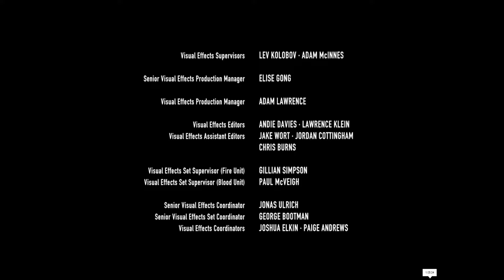House of the Dragon S2 Episode 7 Review | Dragonseeds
My impressions/review of House of the Dragon's second season, with healthy helpings of sarcasm and theatrics; welcome to the channel if you're new - we're here to have a laugh - even if it involves me criticising the world of Asoiaf. Having read all the books three times over, I'll never be anything but honest about the shows Highs and Lows in equal measure, even if it upsets you haha.

Video Chapters
0:00 Introduction
0:09 Dragon Warranty
0:59 Still At Harrenhal
4:11 Sheepstealer
5:28 Queen of Dumbs
7:43 Dragonseeds
10:53 Vermithor
13:34 Here I Am
14:19 Silverwing
17:22 The Final